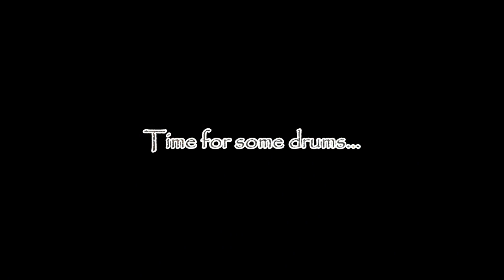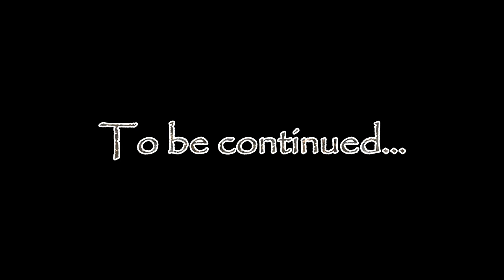Carach Angren - Studio report 1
Carach Angren entering Tidal Wave studio to record their forthcoming third album.
Here are the drums and keyboards sessions.